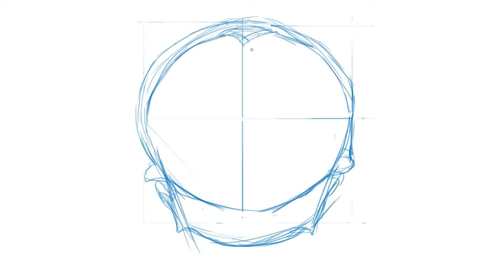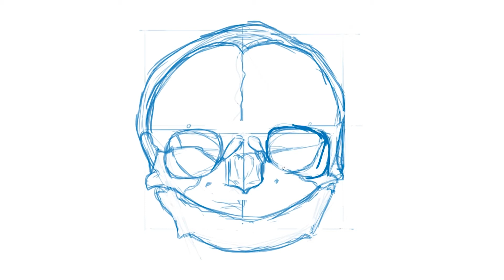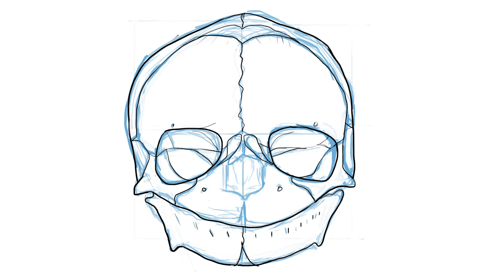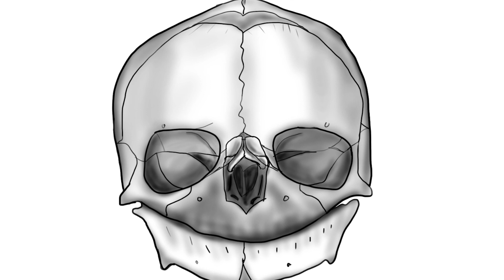Baby skulls are made of different bones - Anatomy speed paint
How to draw a baby skull in photoshop. Video has been sped up by 10x.
There are different bones that make up the baby skull, they allow the baby's head to be flexible enough to pass through the birth canal. Later on in life these fontanelles close, forming the adult skull.